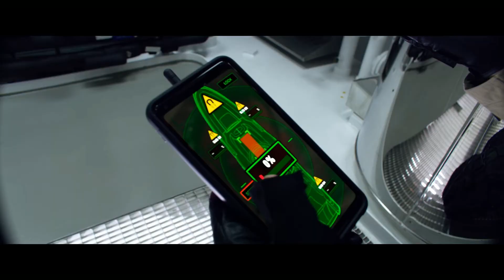6 Underground (2019 Netflix Movie) - Movie Review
6 Underground Netflix spoiler free movie review! Directed by Michael Bay. Stars Ryan Reynolds, Ben Hardy, Dave Franco, and Adria Arjona.

Plot Synopsis: Six individuals from all around the globe, each the very best at what they do, have been chosen not only for their skill, but for a unique desire to delete their pasts to change the future.

What can you expect from Mr Hat Movie Reviews?
- Reviews for new releases that I wish to see
- Horror reviews every Sunday of older standalone films
- Horror Franchise Wednesday where I review a horror movie part of a series
- Occasional trailer reactions
- Occasional rankings, and top 10's
- Once a month Let's Play videos of horror games mainly

Movie Rating System:
Redbox- C- to B- (only worth one watch, rent, borrow or stream)
Wasted Time- D- to D+ (Boring, not worth watching)